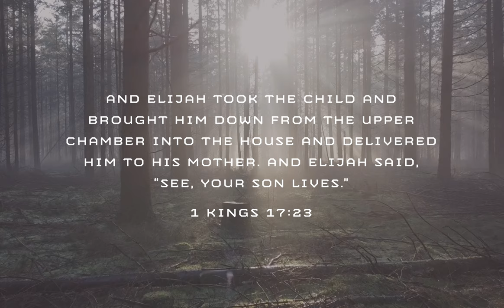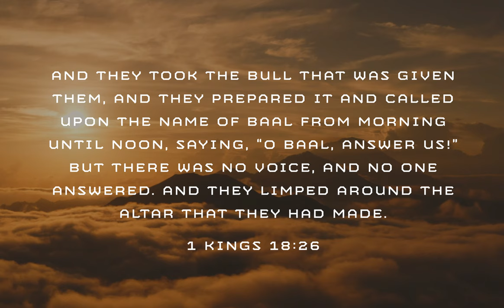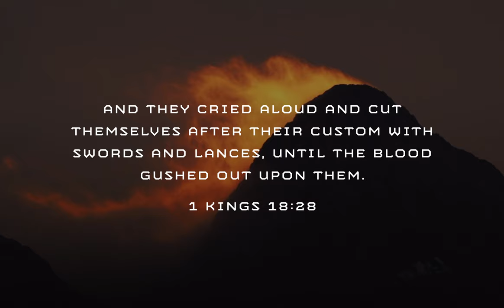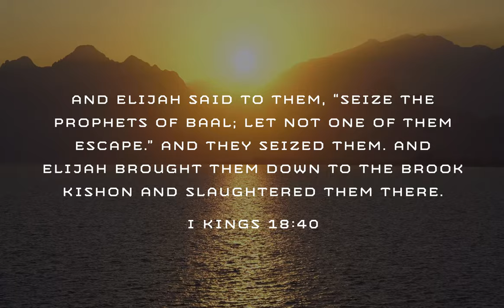Key Moments in Elijah's Life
1 Kings 17:20-24

20 And he cried to the Lord, “O Lord my God, have you brought calamity even upon the widow with whom I sojourn, by killing her son?”

21 Then he stretched himself upon the child three times and cried to the Lord, “O Lord my God, let this child's life[a] come into him again.”

22 And the Lord listened to the voice of Elijah. And the life of the child came into him again, and he revived.

23 And Elijah took the child and brought him down from the upper chamber into the house and delivered him to his mother. And Elijah said, “See, your son lives.”

24 And the woman said to Elijah, “Now I know that you are a man of God, and that the word of the Lord in your mouth is truth.”

1 Kings 18:26-29

26 And they took the bull that was given them, and they prepared it and called upon the name of Baal from morning until noon, saying, “O Baal, answer us!” But there was no voice, and no one answered. And they limped around the altar that they had made.

27 And at noon Elijah mocked them, saying, “Cry aloud, for he is a god. Either he is musing, or he is relieving himself, or he is on a journey, or perhaps he is asleep and must be awakened.”

28 And they cried aloud and cut themselves after their custom with swords and lances, until the blood gushed out upon them.

29 And as midday passed, they raved on until the time of the offering of the oblation, but there was no voice. No one answered; no one paid attention.

1 Kings 18:38-40

38 Then the fire of the Lord fell and consumed the burnt offering and the wood and the stones and the dust, and licked up the water that was in the trench.

39 And when all the people saw it, they fell on their faces and said, “The Lord, he is God; the Lord, he is God.”

40 And Elijah said to them, “Seize the prophets of Baal; let not one of them escape.” And they seized them. And Elijah brought them down to the brook Kishon and slaughtered them there.